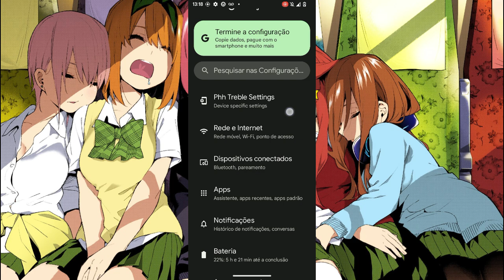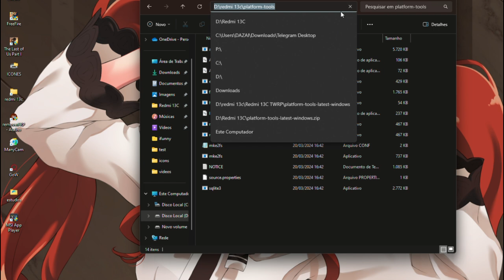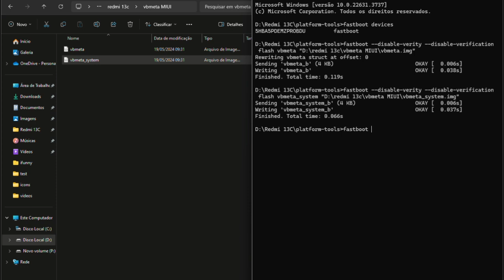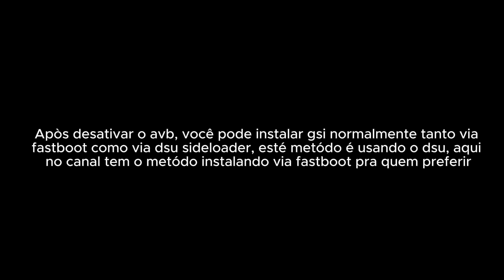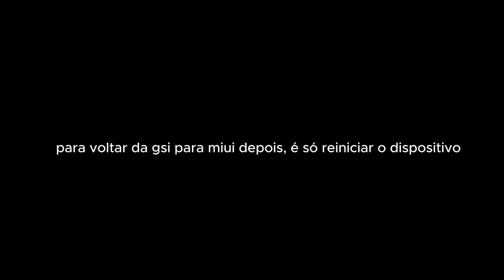INSTALE GSI NO REDMI 13C & POCO C65 SEM PRECISAR FORMATAR VIA DSU SIDELOADER MIUI 14 & HYPEROS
🔔 DOWNLOADS ABAIXO NOS COMENTÁRIOS

- TAGS IGNOREM
Install TWRP Redmi Note 11
gsi redmi 13c
pixelextended redmi 13c
twrp redmi 13c
hyperos redmi 13c
redmi 12 hyperos
root redmi 13c
Install TWRP + Root Redmi Note 11 NFC
Install TWRP Redmi Note 11 MIUI 14
Install TWRP Redmi Note 11 MIUI 13
Install Custom Recovery TWRP Redmi Note 11 NFC
twrp redmi 13c
redmi13c gale
install TWRP redmi 13c
install root redmi 13c
root redmi 13
control center redmi 13c
recovery redmi 13c
poco c65 gale
twrp redmi 13c
game turbo redmi 13c
orangefox redmi 12c
twrp redmi 12c
magisk redmi 13c
crdroid custom rom
kernelsu redmi 13c
dm-verity corruption redmi 13x
custom redmi 13c
hyperos redmi 13c
dm-verity corruption